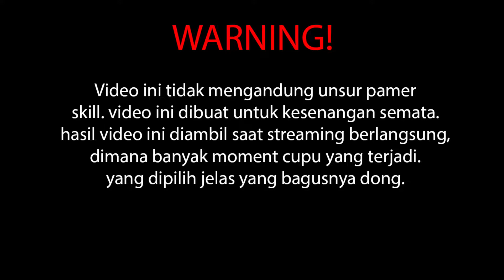bukan korean jett - VALORANT MONTAGE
Hai Semua!!!
buat seneng2 aja ya

Yang Mau Membantu Perkembangan Channel, MONGGO!

Jangan lupa buat follow juga ya, soalnya live stream disana juga
Happy Watching!!!